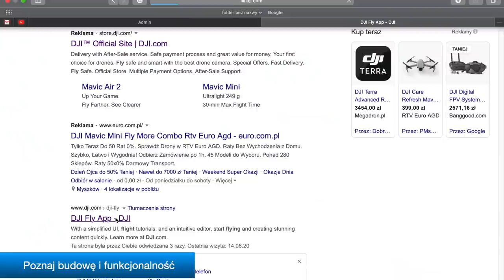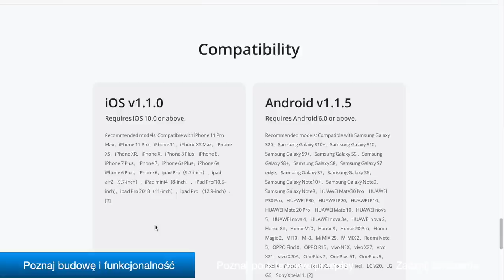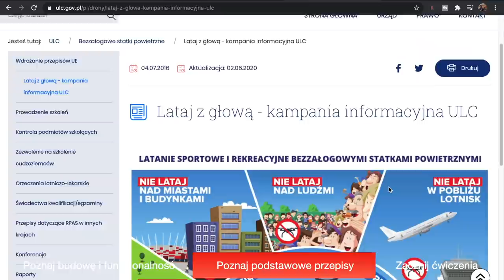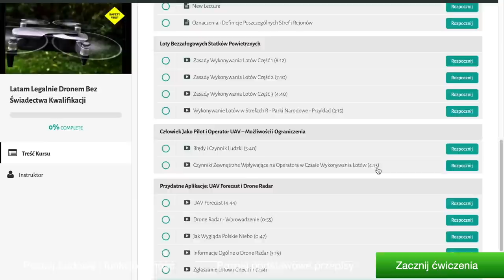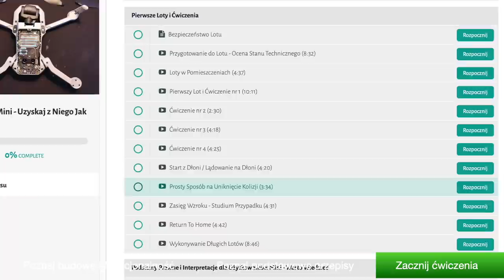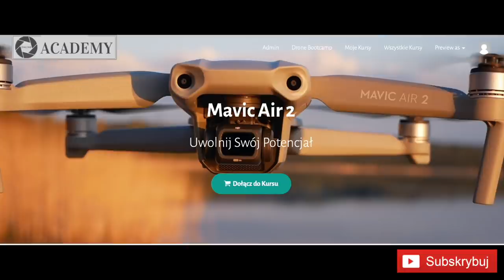Jak nauczyć się latać dronem - TRZY PROSTE KROKI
🚁Mavic Air 2 taniej na dji.com można rozważyć zakup na stronie

W tym epizodzie  będziemy rozmawiali o tym, jak zacząć latenie dronem
zakres:
0:00 Intro
1:45 Poznaj swój sprzęt
8:10 Poznaj podstawowe przepisy
9:21 Rozpocznij ćwiczenia
14:25 Zakończenie

W tym epizodzie  będziemy rozmawiali o korzyściach i ciemnych stronach użytkowania Mavic Air 2. Mówię o tym, czego nie zawiera instrukcja.
Czy to faktycznie dobra inwestycja?